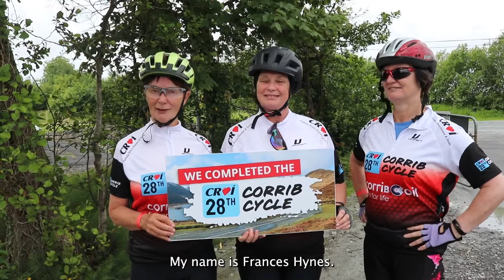Highlights from the 28th Annual Croí Corrib Charity Cycle!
Highlights from the 28th Annual Croí Corrib Charity Cycle! Thank you again to everyone who participated and supported the event. ❤  We are making exciting changes for next year and can't wait to share more!